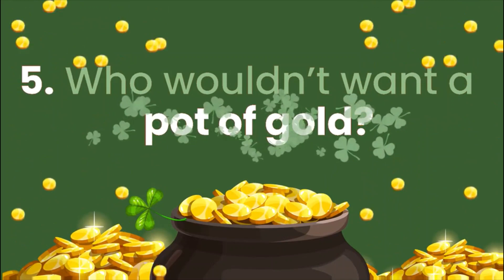Every second counts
Every second counts in the housing market when there's so much demand for a relatively low supply of homes. DM me to learn more about how getting pre-approved before starting your home search will make you agile enough to snatch up your dream home before anyone else can.
eXp Realty
Neaulani Kuamo'o-Peck (RA) RS-73536